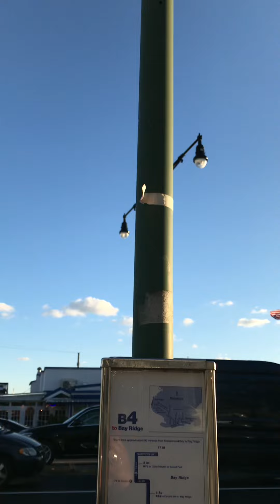How space and culture climate are divided and space and how to down side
How to downside to culture environment